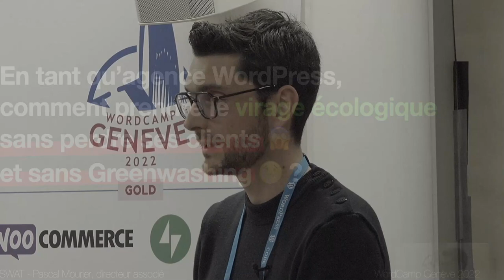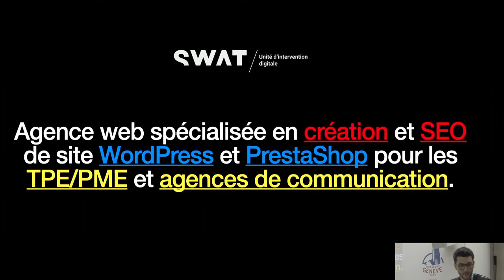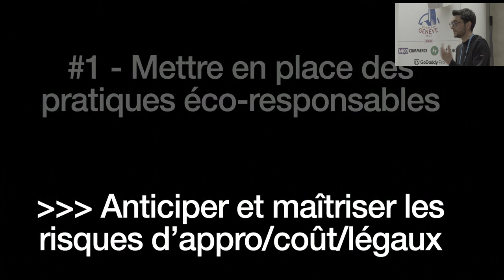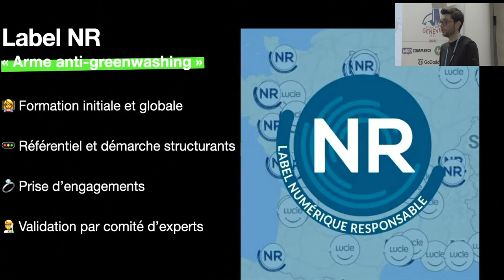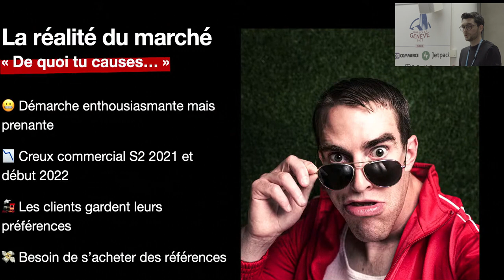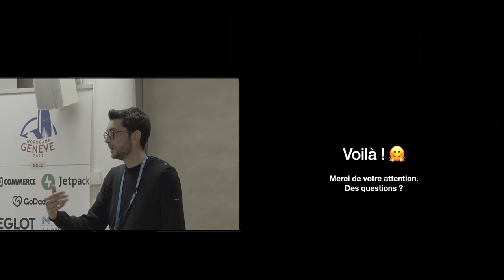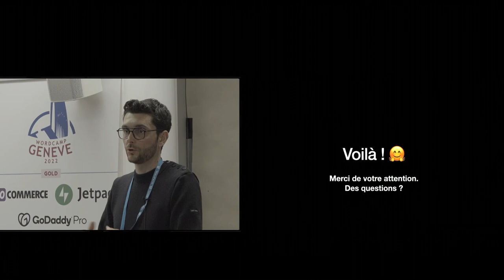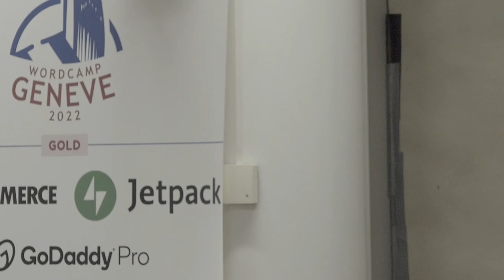En tant qu’agence WordPress, comment prendre le virage écologique sans perdre ses clients et sans Gr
Le numérique pèse lourd sur le climat et notre environnement. Cette situation pèse lourd sur notre conscience de concepteurs de sites web. Mais comment être en cohérence avec nos idéaux sans se tirer une balle dans le pied. Pascal, chef d’unité chez SWAT témoignera du chemin parcouru avec son équipe et de la trajectoire qu’ils poursuivent.Presentation Slides »